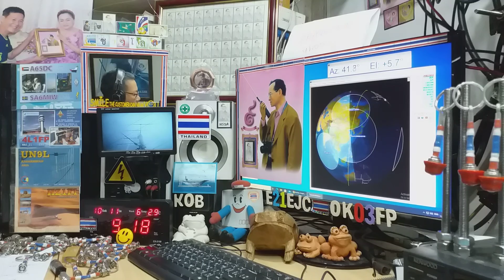JE6BPK/6 cw qso with E21EJC and Heard JAPAN Stations on Satellite DOSAAF-85 (RS-44) 11 OCTOBER 2020